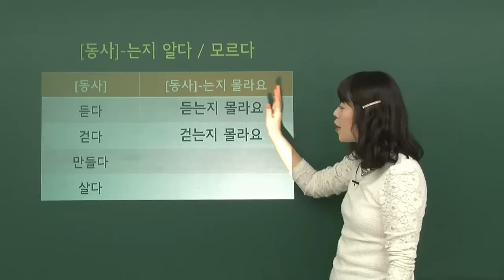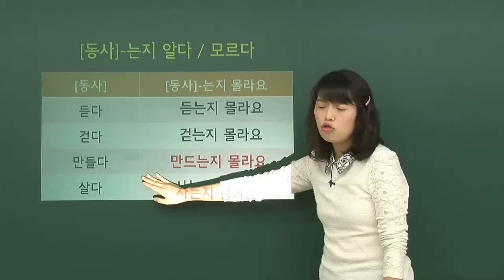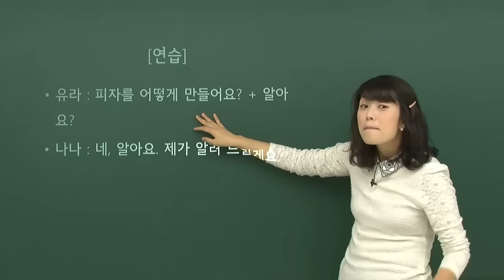한국어 기본 문법 - 는지 알아요/몰라요